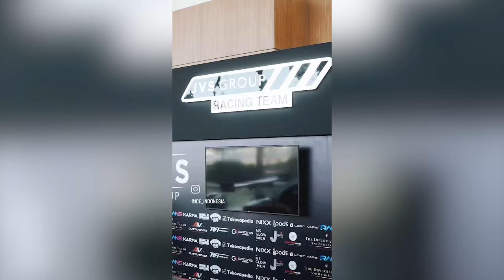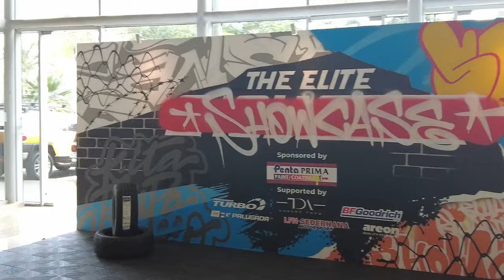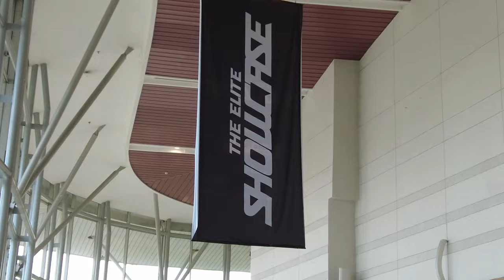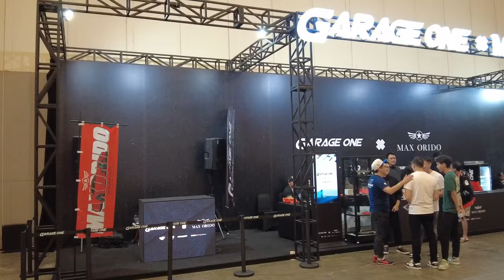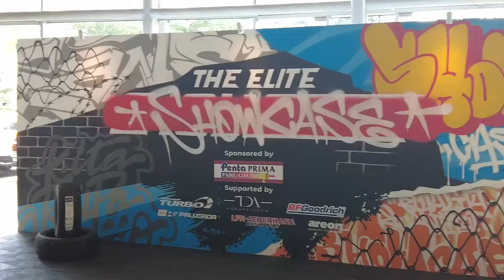THE ELITE SHOWCASE 2024